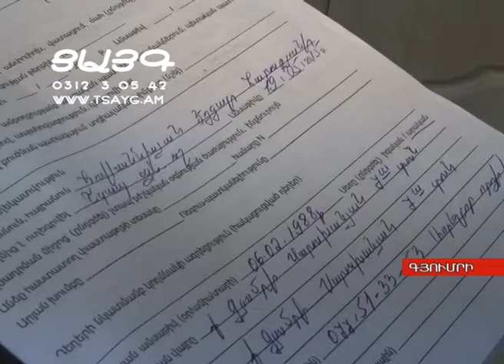Գյումրիում մայիսի 19-ին տեղի ունեցած ՃՏՊ-ի հետևանքով տուժածի առողջական վիճակը ծայրահեղ ծանր է